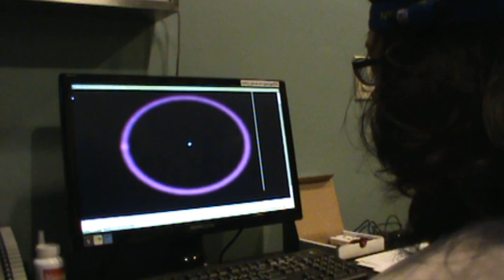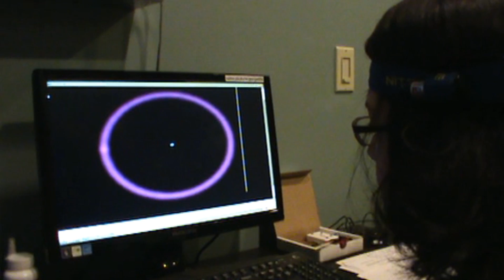Gaze Stabilization using Troxler Fading: Dr. Kukurin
Troxler Fading occurs when the eyes can be fixated to such an extent that drift and small saccadic movements can be suppressed. This keeps the photons from an image on the same retinal cells which causes depletion of visual related chemicals. This can be considered fatigue or adaptation of the light sensitive nerve cells of the retina. When these cells fatigue they are temporarily unable to transmit electrical signals to the visual cortex. At that time the perception of the image (in this case the purple ring) will fade or disappear, until the cones replenish their light sensitive chemistry. In a patient who has trouble fixating gaze, Troxler Fading will be difficult or impossible for the patient to obtain. During training of gaze stabilization, improved ability to produce fading suggests improved gaze stabilization.  The ability to produce fading gives the patient immediate feedback for improving gaze stability.  By positioning the chair in front of the image, fading/stability testing and training can be conducted in any gaze direction.